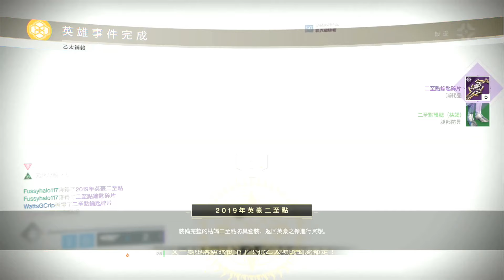愛喝咖啡 天命2 第2年二至點活動 教你如何二至點套裝綠裝升級藍裝 元素之日和藍裝任務解說 Destiny 2: Forsaken - Season of Opulence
希望愛喝咖啡的影片資訊能幫到大家 謝謝